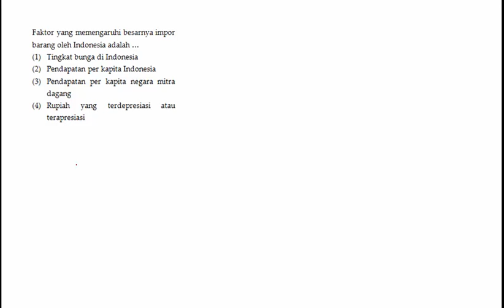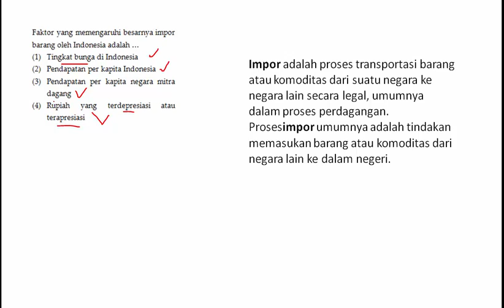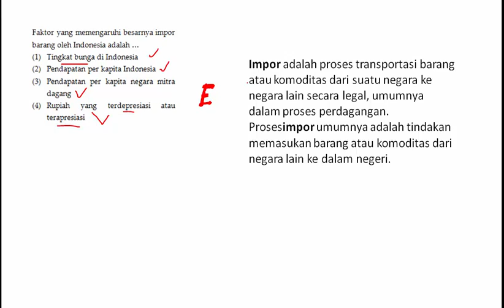TO 16 25